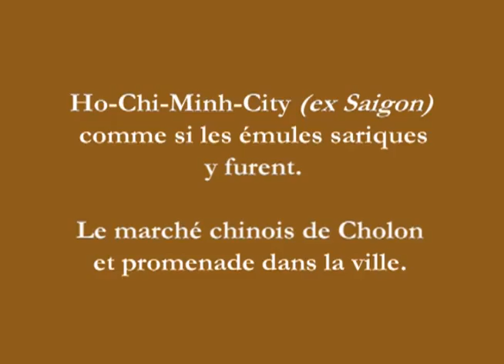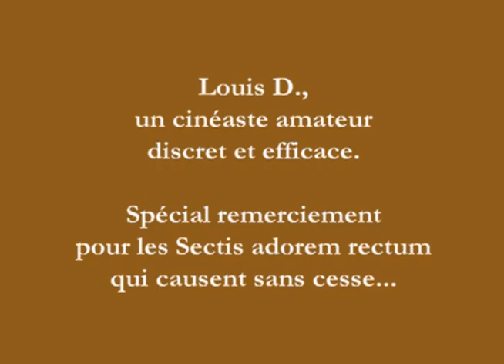AVN_Ho-Chi-Minh-City_selon_Louis_D.mp4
Discrétion, efficacité, crédibilité : Louis D. est un esthète méconnu de la vidéo, en témoigne ces images sans prétentions mais ô combien intéressantes (ce qui change des productions habituelles estampillées SDSAR)